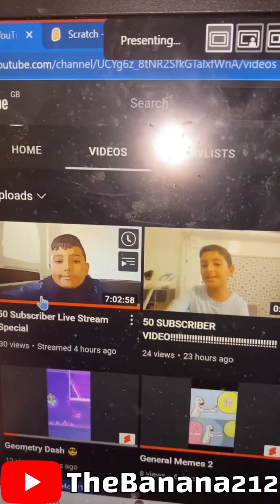Best YouTube Shorts Compilation Vol 3